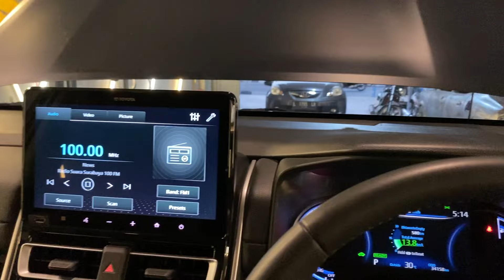Test lagu Guyon Waton Zenix OEM audio HERTZ 2 way DSP zevox 10.8 pro AMP , kabel stinger pro 16 awg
speaker hertz k165 uno, dsp zevox 10.8 pro amp, kabel speaker stinger pro 16 awg OFC pure copper
tuning menggunakan Clio pocket Audiomatica by x-file audio

follow instagram kami di @X_fileaudio , cp 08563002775